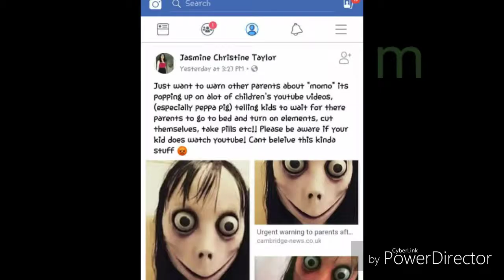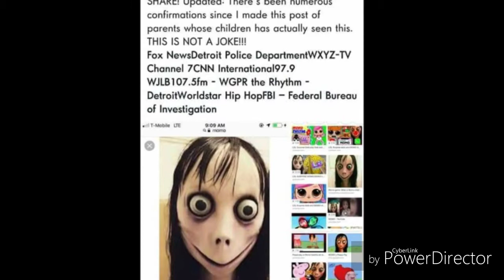Do not play the Momo game this why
I care guys so I put this up so kids and ur family will be safe